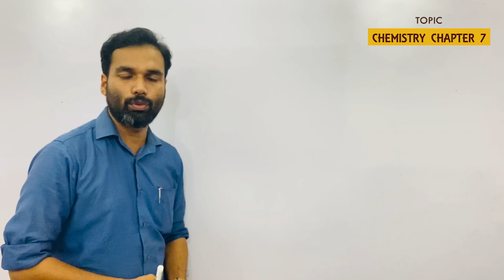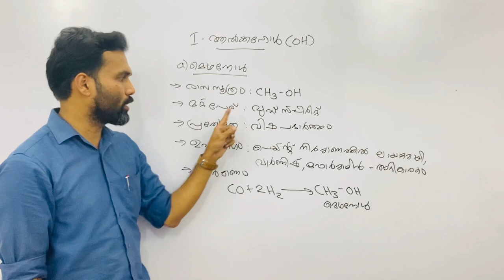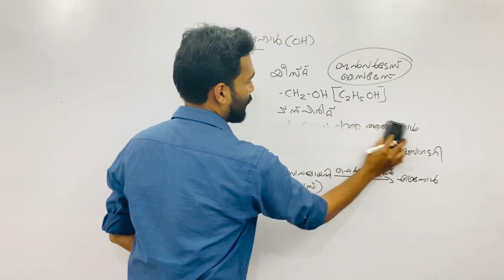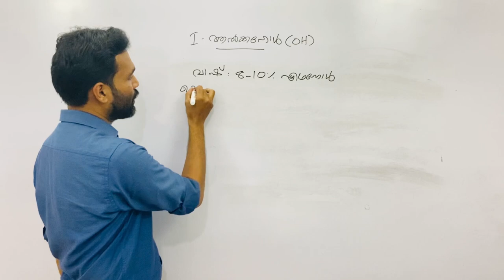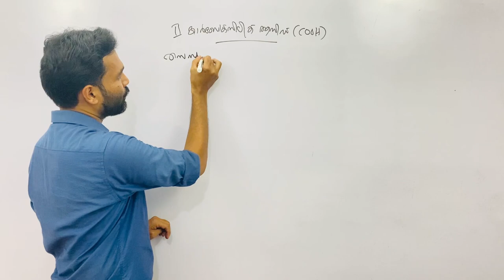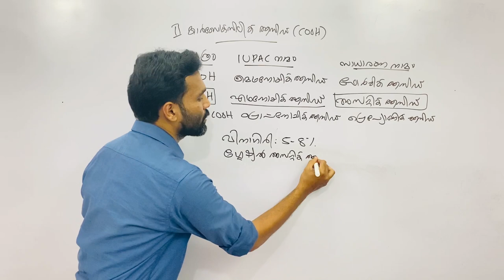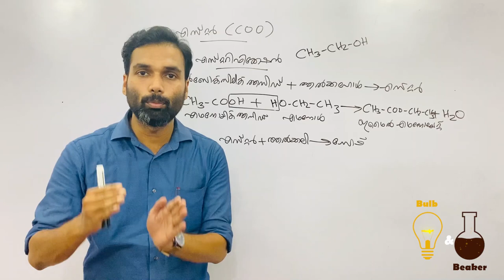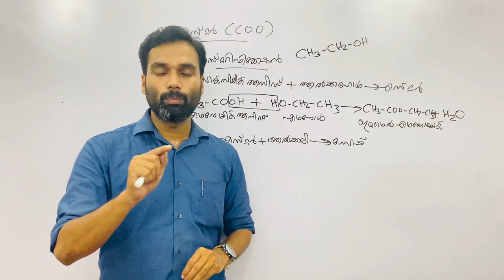Chemical reactions of Organic Compounds Part 2 (Malayalam Medium) |Out of Focus Area | Chapter 7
In this video we have covered the chapter 7 (Chemical reactions of organic compounds Part 2) Some important Organic Compounds